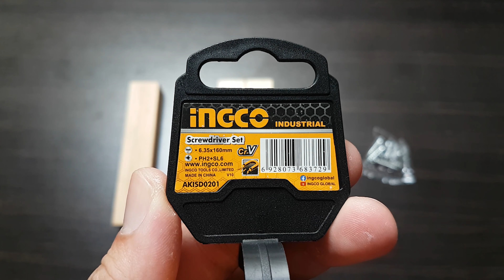The Best Two Way Screwdriver - Review Obeng Bolak-Balik Ingco Double Ended Screwdriver Set AKISD0201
Just sharing.